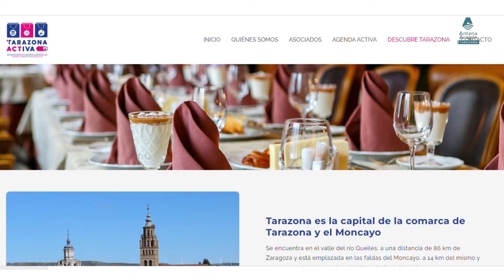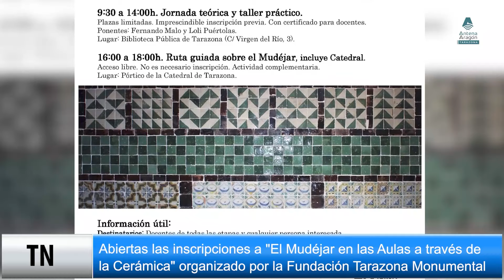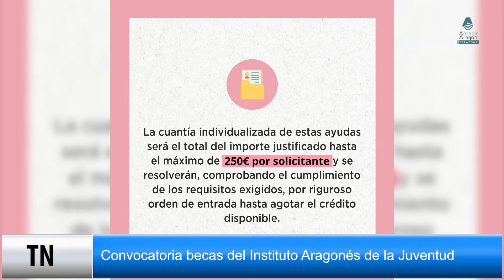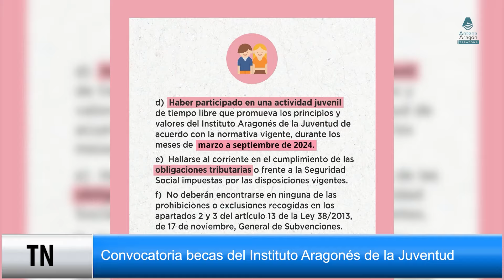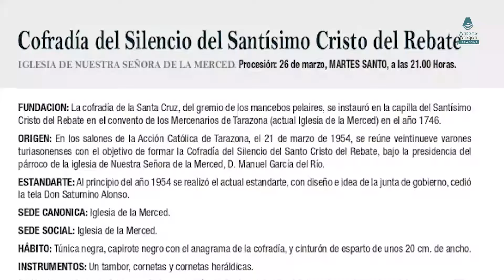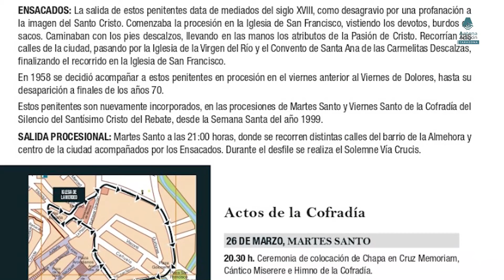Tarazona Noticias - Martes, 26/03/2024